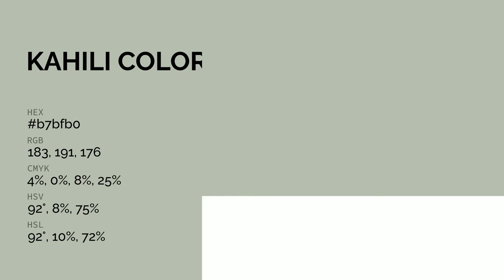Kahili color b7bfb0 hex color - Grey color - Warm color b7bfb0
What color is Kahili ? b7bfb0 hex color - Grey color - Warm color b7bfb0

Hex b7bfb0 Color Code is also known as Kahili color.

Hex b7bfb0 Color code in RGB color code model is created after adding 71.76% red color, 74.90% green color and 69.02% blue color.
Hex b7bfb0 Color code in CMYK color (process color) code model is generated after subtraction of 4% cyan, 0% magenta, 7% yellow and 25% black.